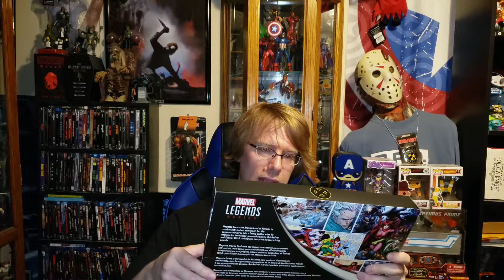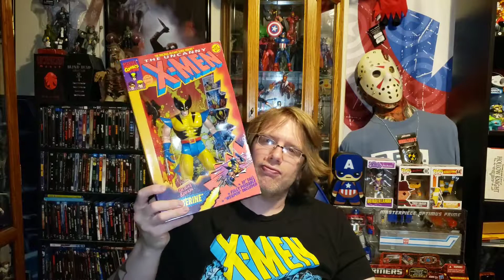60 day action figure and horror pickups 6/30/19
Combined my action figure and horror pickups.  I didn't find much horror.